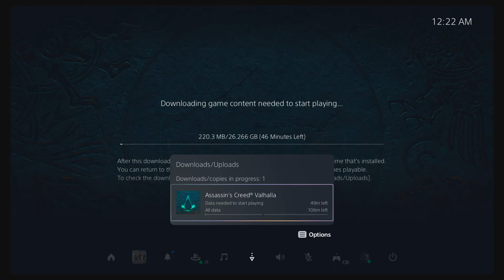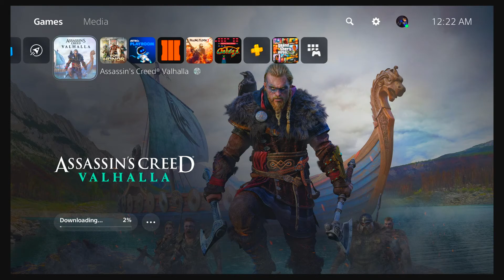How To Get PS5 Upgrade Version Free PS4 Disc Game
Number Count#26,540